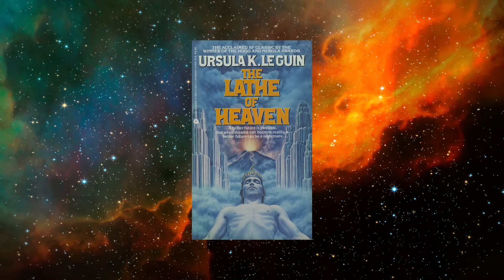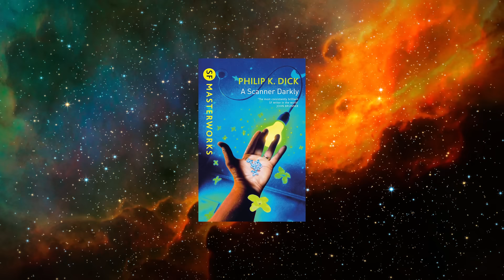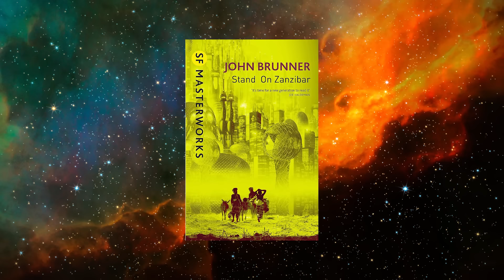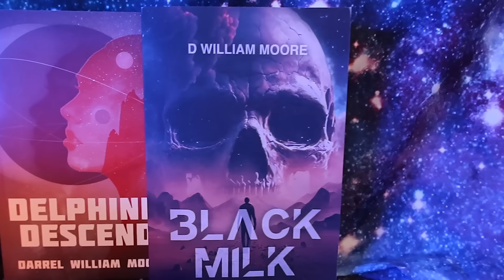5 Mind-Bending New Wave Sci-Fi Books You Need To Read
Today, diving into the swirling vortex of mind-bending New Wave science fiction, offering up five you need to read.